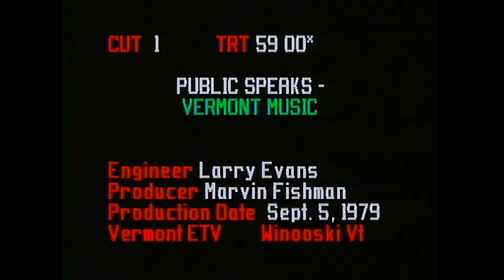From The Archives: ETV the Public Speaks: Performing Arts | September 12, 1979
ETV the Public Speaks: Performing Arts | September 12, 1979

Franklin County pianist-singer-songwriter John Cassell, pianist Lar Duggan of Burlington, saxophonist Larry McCrorey, and other jazz musicians discuss playing music and making a living in Vermont.